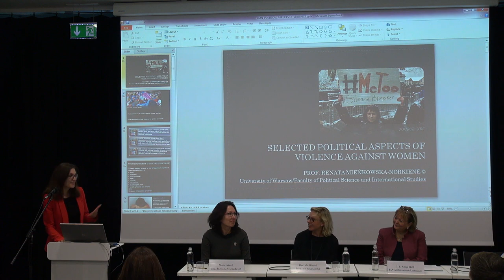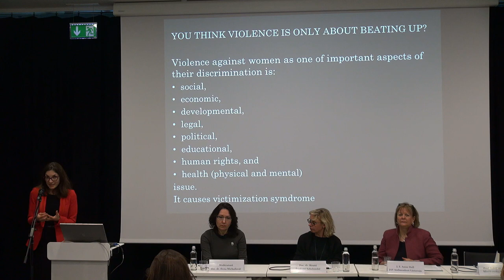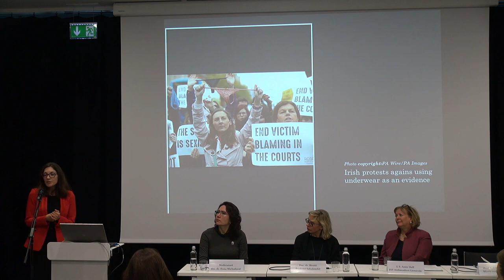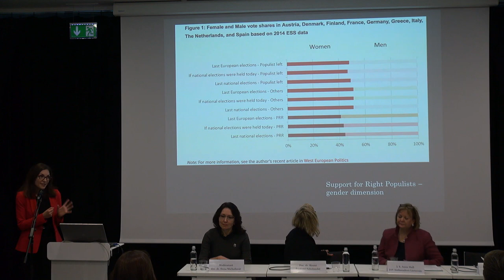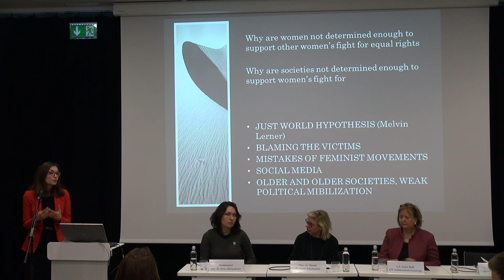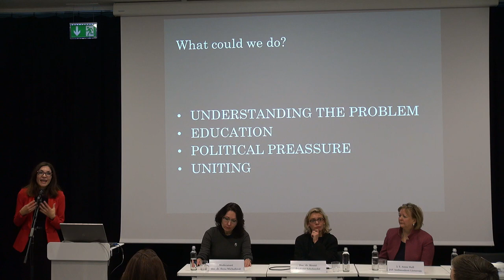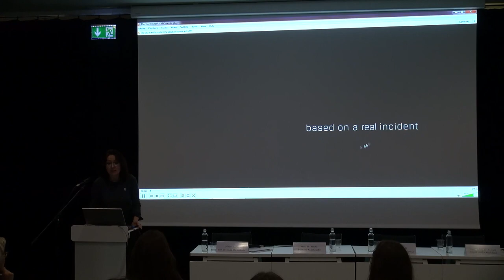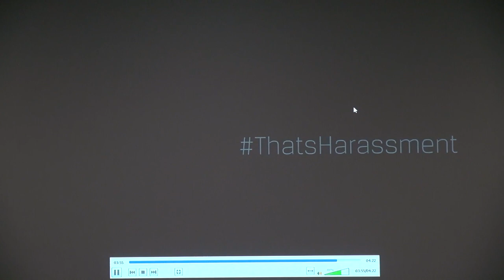Vieša diskusija „Seksualinis priekabiavimas: riba tarp (ne)(be)leidžiama“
Jau antrą kartą Vilniaus universiteto Komunikacijos fakulteto Lyčių studijų centras kartu su JAV ambasada Lietuvoje 2018 m. lapkričio 29 d. 15.00 val. Vilniaus universitete organizavo viešą diskusiją „Seksualinis priekabiavimas: riba tarp (ne)(be)leidžiama“.

Diskusijos metu analizuotos seksualinio priekabiavimo priežastys, kalbėta, kaip atskirti seksualinio priekabiavimo elgseną nuo flirto, kur kreiptis ir ką daryti, jei asmuo patyrė seksualinį priekabiavimą. Diskusijos metu taip pat rodyti keli amerikiečių režisierių sukurti trumpametražiai filmai apie seksualinį priekabiavimą, paremti realiais gyvenimo įvykiais, kampanijos ThatsHarassment kontekste.

Diskusijoje įžangos žodį tarė JAV ambasadorė Lietuvoje Jos Ekscelencija Anne Hall.
Diskusijoje dalyvavo
Vilniaus universiteto Bendruomenės reikalų prorektorė doc. dr. Birutė Švedaitė-Sakalauskė,
Varšuvos universiteto prof. habil. dr. Renata Mieńkowska-Norkienė,
Lygių galimybių kontrolieriaus tarnybos Teisės skyriaus vyresnioji patarėja Laima Vengalė-Dits,
Lietuvos Respublikos generalinės prokuratūros Baudžiamojo persekiojimo departamento vyriausiojo prokuroro pavaduotojas Arūnas Meška.

Diskusiją moderavo Vilniaus universiteto docentė dr. Ilona Michailovič.

Lapkričio 25 d. yra Tarptautinė kovos su smurtu prieš moteris diena. Nuo 1991 metų visame pasaulyje šią dieną pradedama tarptautinė kampanija „16 aktyvizmo dienų prieš smurtą lyties pagrindu“, kuri tęsiasi iki gruodžio 10 d., o šią dieną minima Tarptautinė žmogaus teisių diena. Vykęs renginys taip pat yra šios kampanijos dalis.